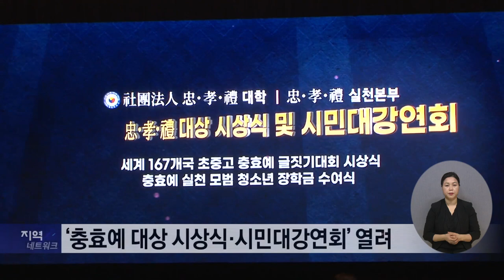복지TV 지역네트워크 _ 전체영상 / 2022.12.29.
1_지역주요) 하모니카 시니어 연합 발표회 개최

2_지역주요) 장애인활동지원사업 송년문화행사 개최

3_지역주요) 아산시, 자원봉사자의 날 기념식

4_지역단신) 횡성군, 청소년과 꿈을 찾는 토크콘서트 개최

5_지역단신) 제1회 횡성군 장애인 어울림 게이트볼 대회 열려

6_지역주요) ‘충효예 대상 시상식·시민대강연회’ 열려